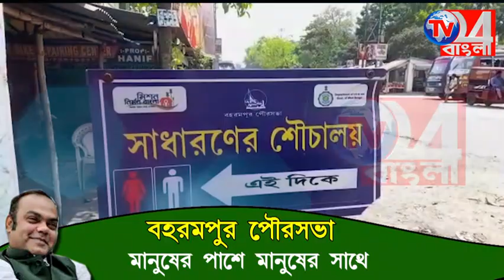জামাইষষ্ঠীর পূজা অর্চনা জমে উঠেছে জেলা জুড়ে